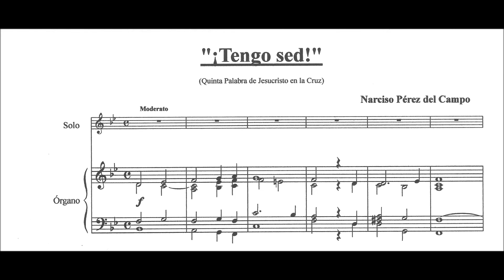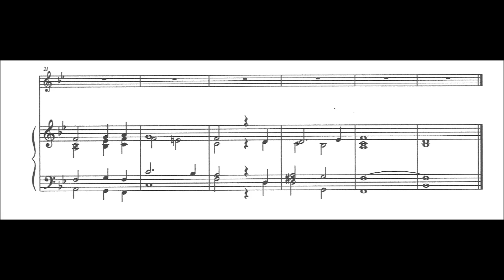Tengo sed Quinta Palabra